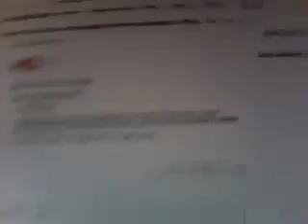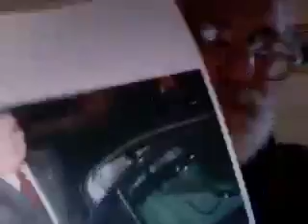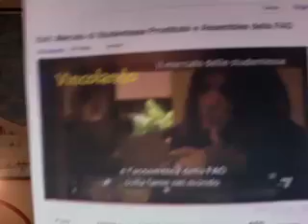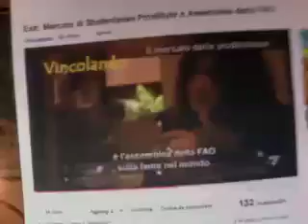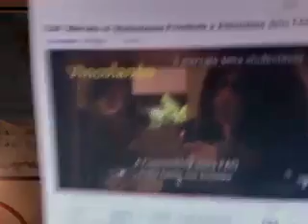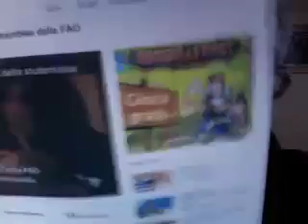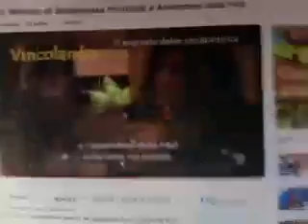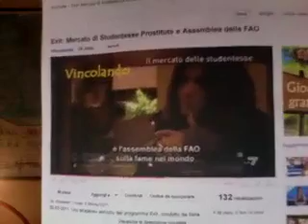PRETI CATTOLICI CELIBATO & MORALITA' VARIE .mov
Di nuovo la questione del celibato dei Preti cattolici e le forme di sessualità sommerse